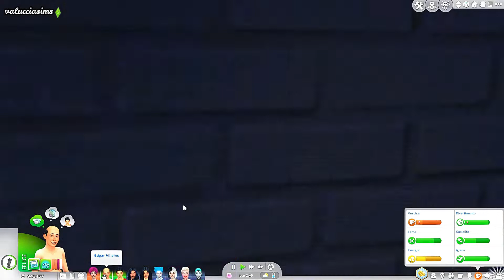The Villains: la rivincita dei perdenti? - EP. 14 - Bocce e birilli!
Ma siete curiosi/e di vedere i nostri "cattivoni" alle prese con bocce e birilli? ;D Una piccola mini sfida li attende, nel corso di questa settimana di relax, e vi ricordo che ci sono anche quei due poveri sfigati nel tugurio! XD

PROGRAMMAZIONE DEL CANALE:

LUN: Not So Berry Challenge (8:30) + Legacy Challenge (20:30)
MAR: Disney Legacy Challenge (20:30)
MER: Not So Berry Challenge (20:30)
GIO: Disney Legacy Challenge (20:30)
VEN: Legacy Challenge (20:30)
SAB: Casa Supplì (20:30)
DOM: The Villains: la rivincita dei perdenti? (20:30)

The Sims 4 - SHARE# (COMPLETATA)